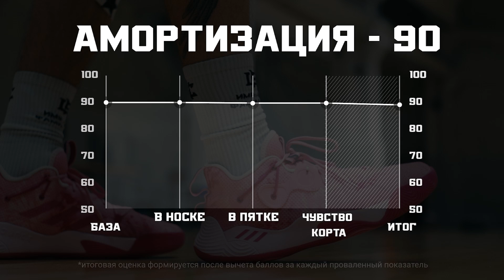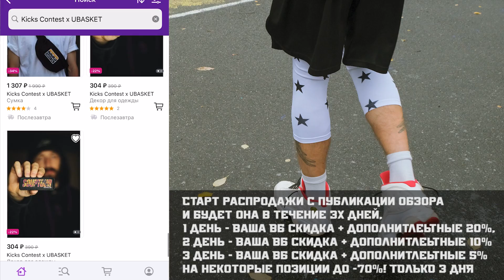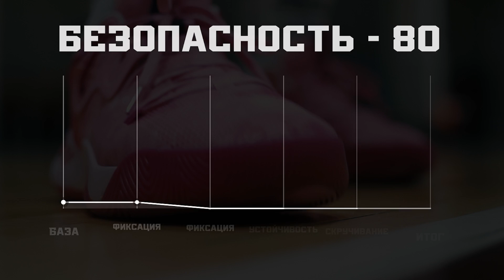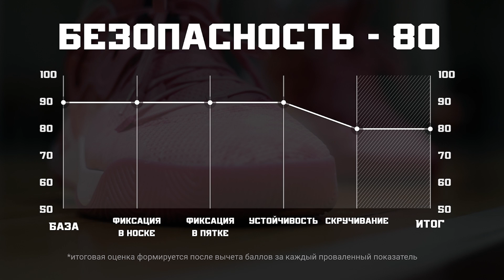ADIDAS STEPBACK 3: ТЕСТ БАСКЕТБОЛЬНЫХ КРОССОВОК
Спасибо за пару говорим STORE OF FUTURE,
- проверенный баскетбольный магазин, с большим ассортиментом.

Привет, бандиты!

Важно.